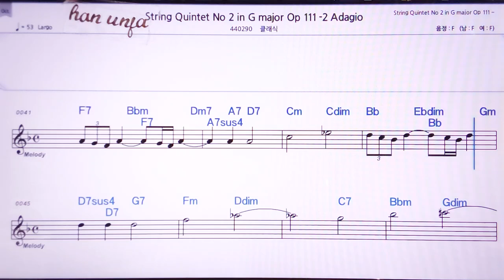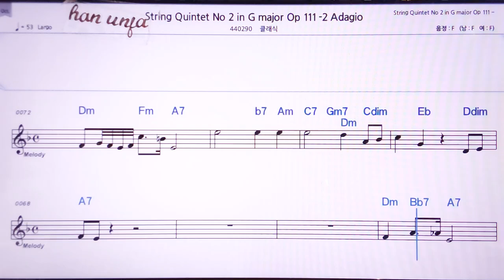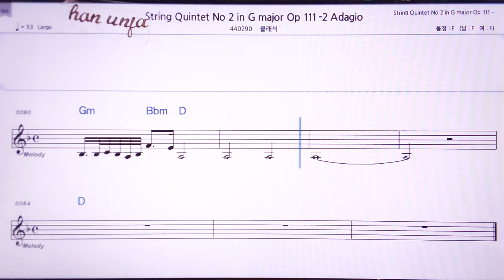💖브람스 현악 5중주 2-111- 2/클래식 👍MR,노래방, 악보, 코드,Karaoke With Sheet Music